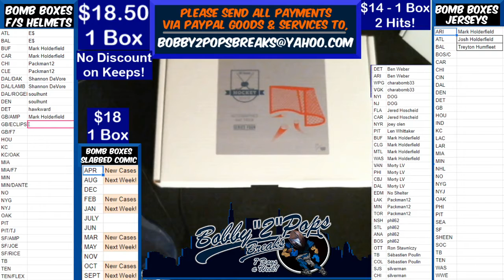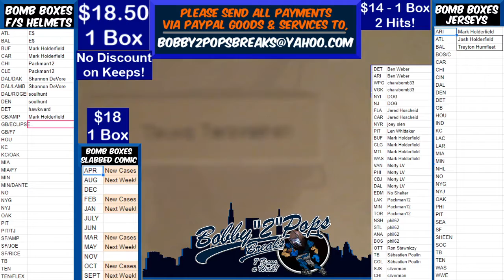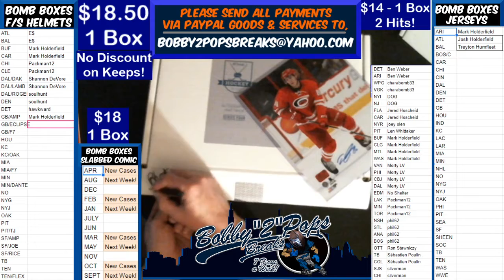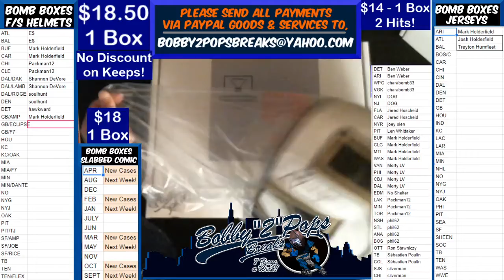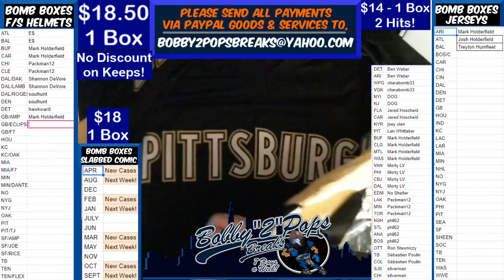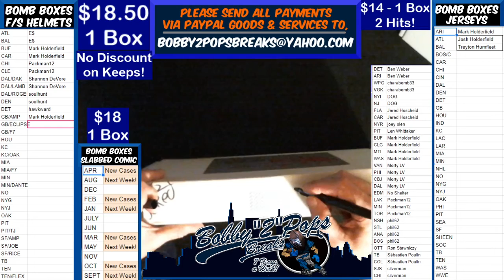9 11 20 Hit Parade NHL Hat Trick 1 Box Break S Gonchar jersey P Datsyuk Puck and T Teraveinan photo